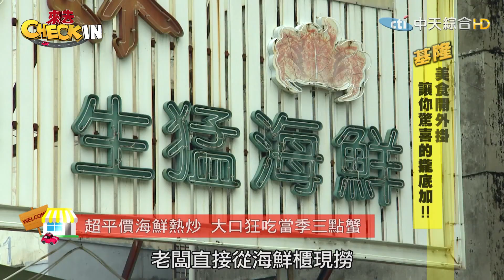【CHECK IN 基隆】超平價海鮮熱炒 大口狂吃當季「三點蟹」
《來去CHECK IN 》
►播出頻道→中天綜合台CH36
►播出時間→ 每週日晚間九點